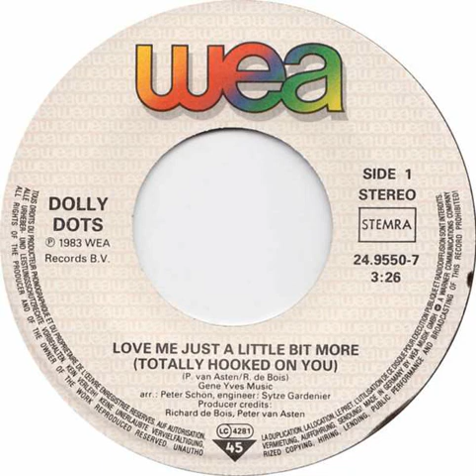Dolly Dots - Love Me Just A Little Bit More (Totally Hooked On You) Backwards